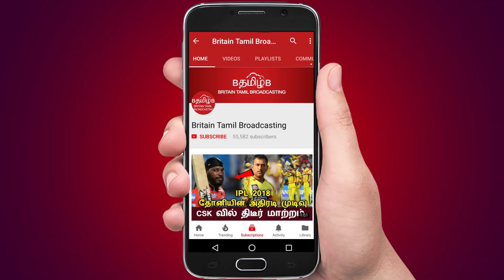அரங்கை அதிரவைத்த கெய்ல் , தோனி